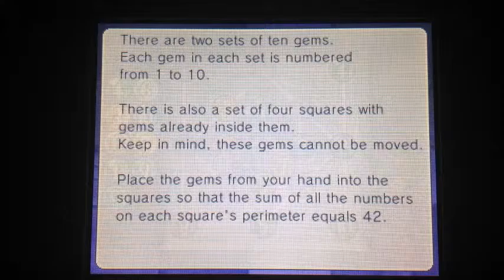Professor Layton vs. Phoenix Wright: Ace Attorney - Puzzle 74: Enchanted Sums 2